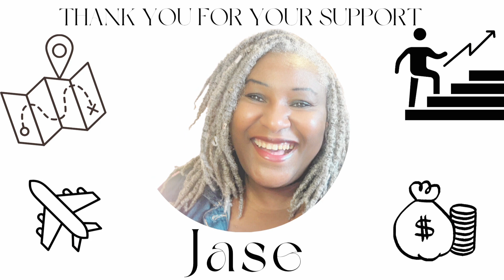🇿🇦 Highlights from the Exodus Summit Cape Town 2024 Meet and Greet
Step into the evening moments of the Exodus Summit Cape Town 2024 meet and greet event, where connections were forged and inspiration ignited. Join me as I recount the highlights and memorable encounters from this transformative gathering.